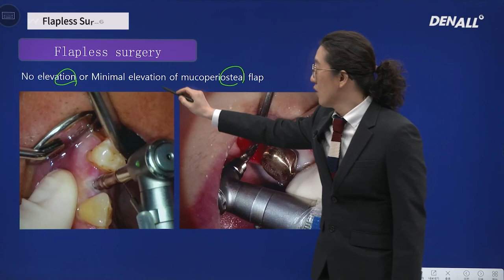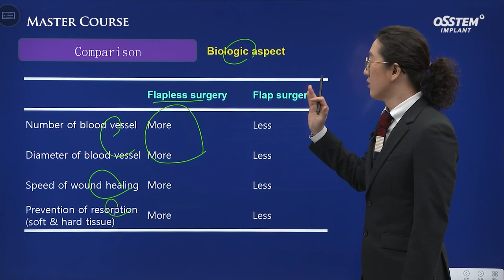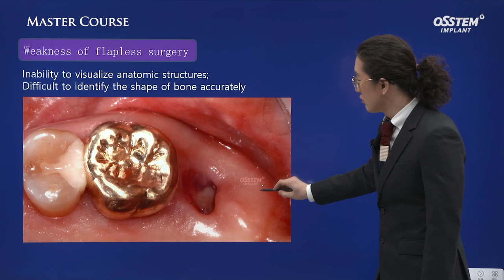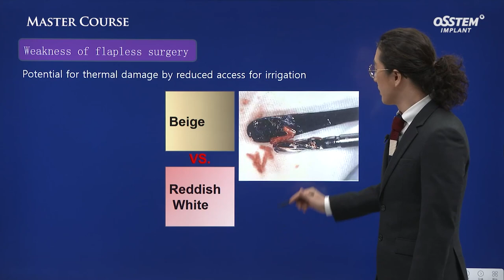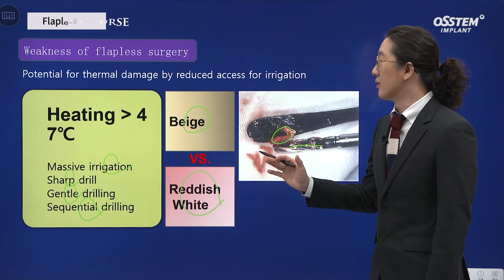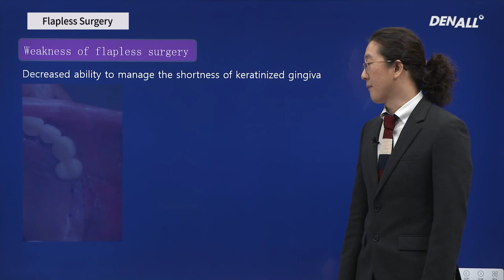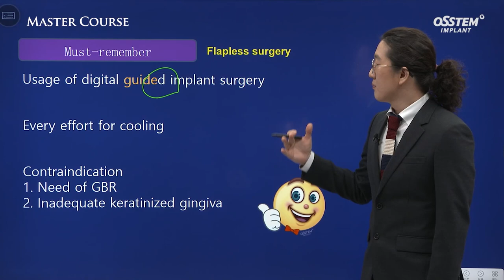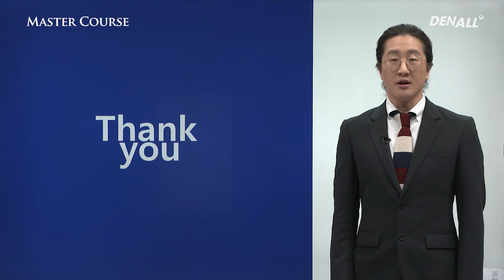[Master Course Season2 - SURGERY] Flapless Surgery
[TimeLine]
0) INTRO [00:00]
1) Flapless surgery [00:36]
2) Comparison - Surgical aspect [01:11]
3) Comparison - Biologic aspect [01:44]
4) Advantages of flapless surgery [02:32]
5) Weakness of flapless surgery [03:20]
6) Case: M/62 DM [06:37]
7) Must-remember [10:23]